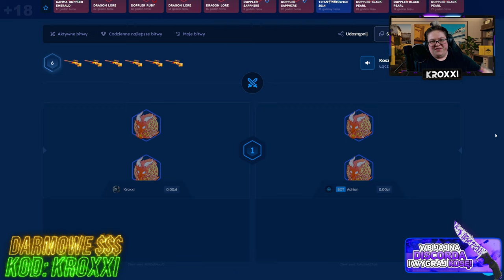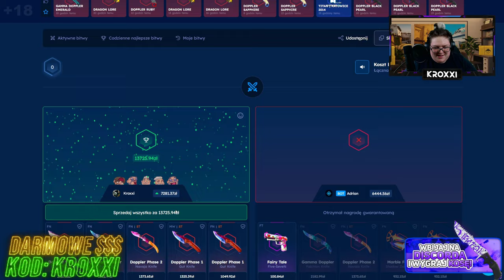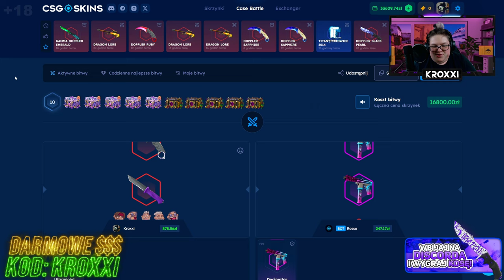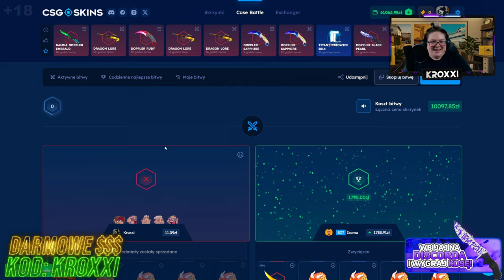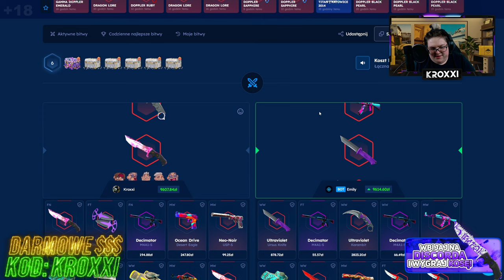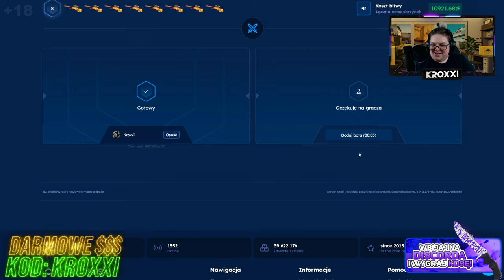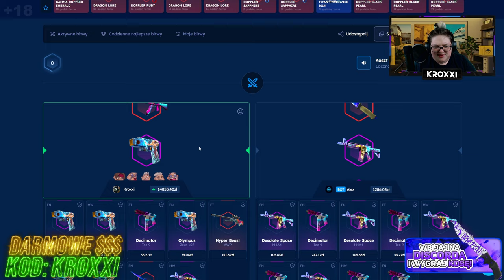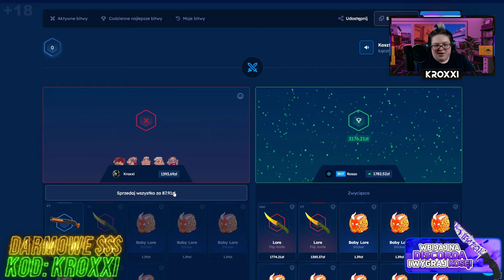🤩 TRAFIŁEM AWP DRAGON LORE na ZBUGOWANEJ BITWIE! 😱 | CSGOSKINS 💸